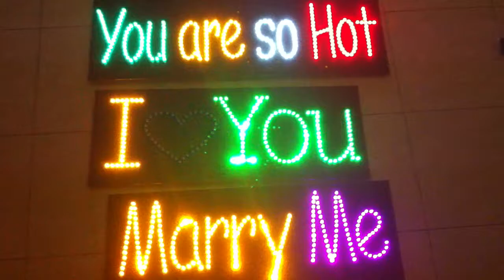ป้ายไฟเชียร์ ขนาด 70x35cm